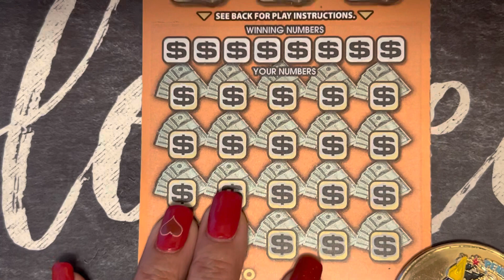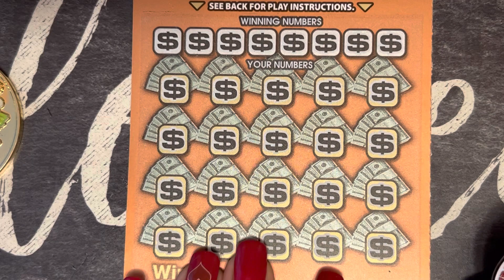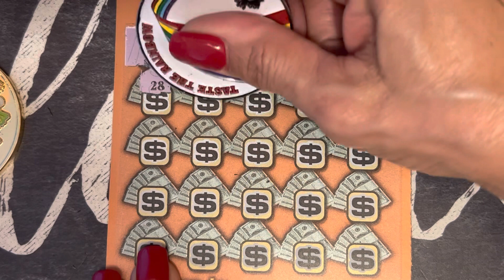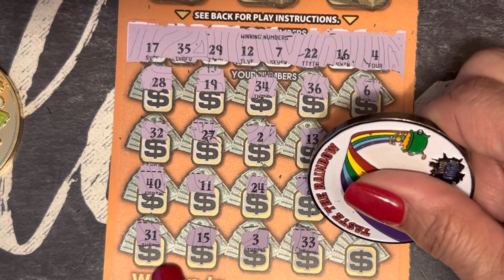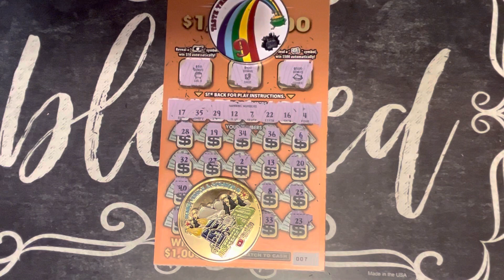￼ MILLIONAIRE MAKER TICKET FOR PENNY CRUZ AKA GAMBLICIOUS DAY 4￼